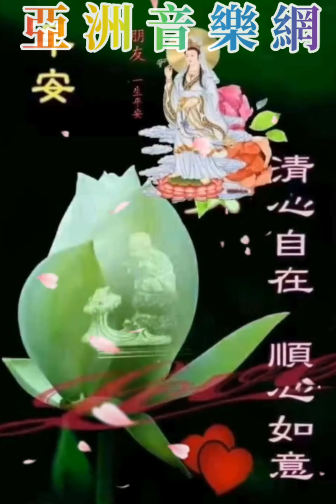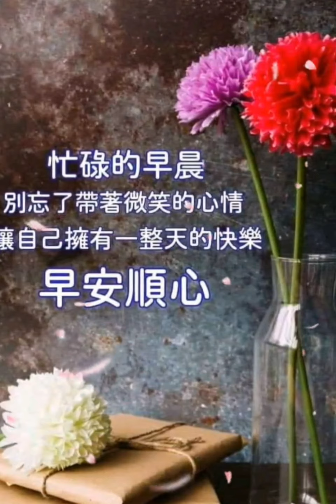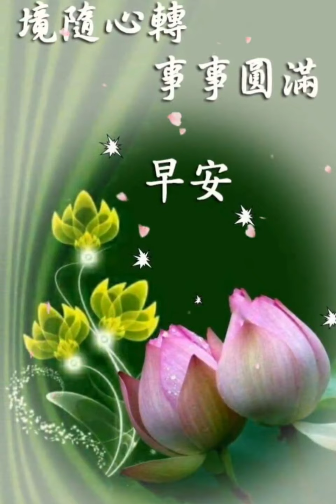大家早安【在網絡認識你】